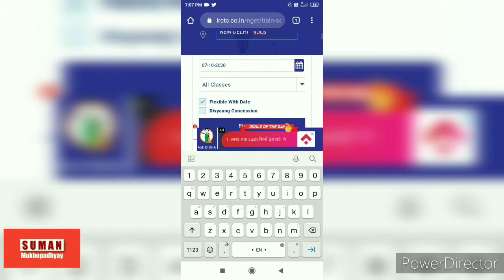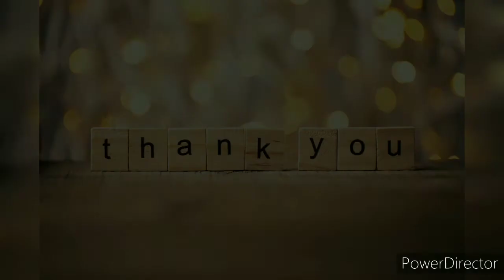Sealdah Rajdhani from 12 October || Schedule & Ticket Booking System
Sealdah-New Delhi Rajdhani Express to resume from 12 October.
Here... schedule, time table and booking system is given.